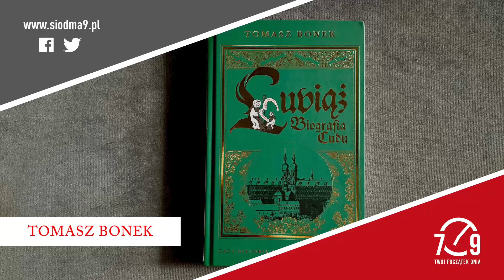Tomasz Bonek o książce "Lubiąż. Biografia cudu"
„To jest niesamowity obiekt, trzy razy większy od zamku na Wawelu, największy zabytek sakralny w Polsce, drugi co do wielkości zabytek sakralny w Europie, a jego historia sięga prawie 900 lat. Moje rozżalenie, o którym napisałem w książce jest spowodowane tym, że mało kto słyszał o tym niesamowitym miejscu, a powinno być perłą w koronie polskiej turystyki. Spośród 300 sal, które się tam znajdują zaledwie 3 zostały odrestaurowane. Jest to zabytek traktowany po macoszemu przez władze państwowe od wielu lat. Ogrom tego obiektu jest taki, że nikt nie chce go kupić ani przejąć. Fundacja Lubiąż zwracała się wielokrotnie i do kościoła katolickiego i do państwa, żeby go oddać za darmo. Niestety nikt go nie chce. Wszystkich przeraża kubatura” – powiedział w rozmowie z Anną Czytowską Tomasz Bonek, reportażysta, dokumentalista, autor książki „Lubiąż. Biografia cudu” (Wydawnictwo Znak).
Co ma wspólnego z tym miejscem Michael Jackson? Jaki tajny projekt realizowali tam niemieccy naziści? Czego szukali w Lubiążu komuniści po wprowadzeniu stanu wojennego? Zapraszamy do wysłuchania rozmowy.
Wydawcą Poranka Siódma9 jest Radio Nadzieja.

Wesprzyj naszą działalność. Twórz z nami Poranek Siódma9 - Poranek Rozgłośni Katolickich!

Dziękujemy!!!